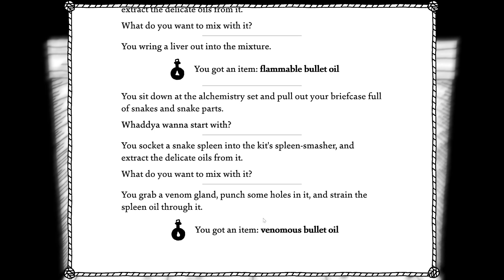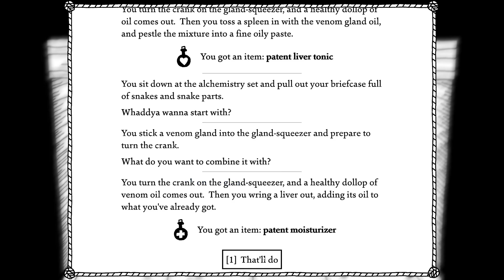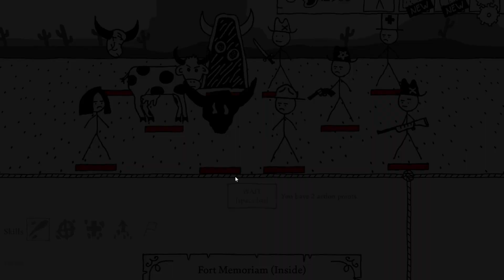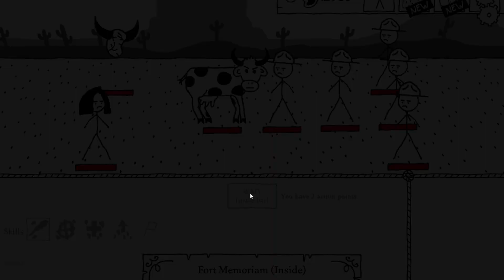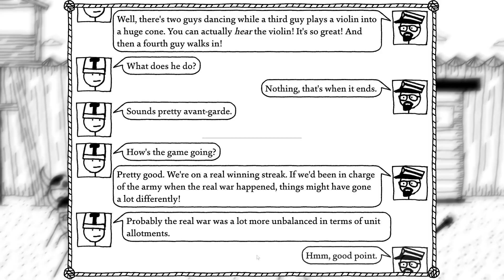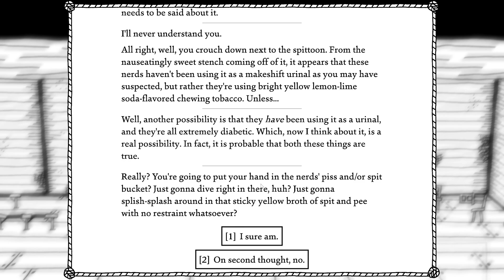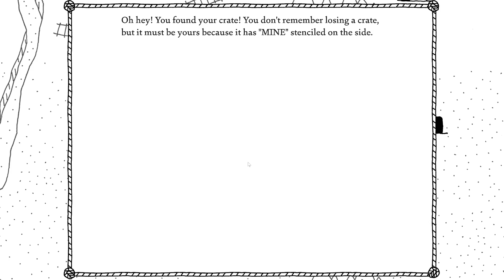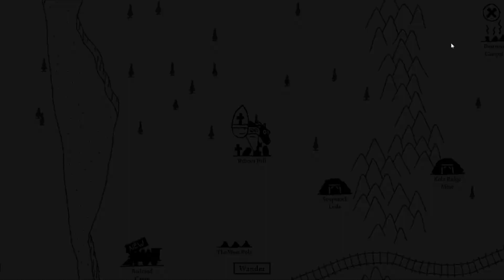West Of Loathing Pt 9: Massive Graveyard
I need to travel to the west of Loathing!